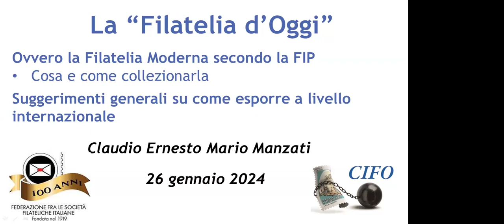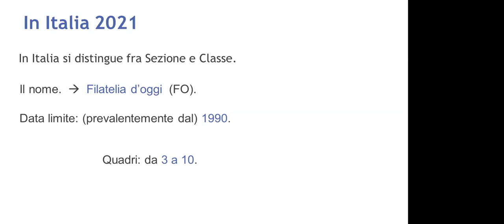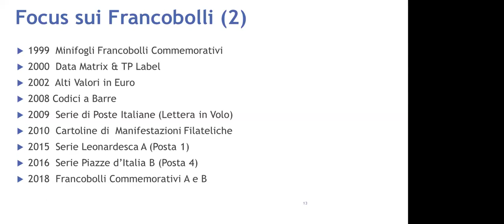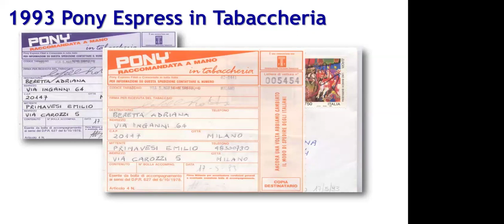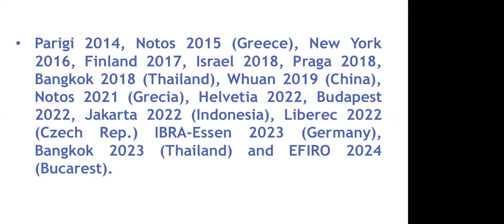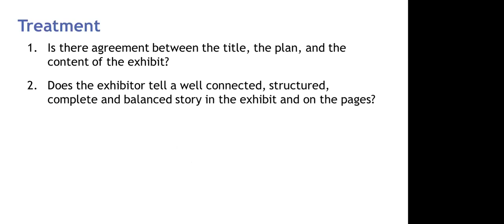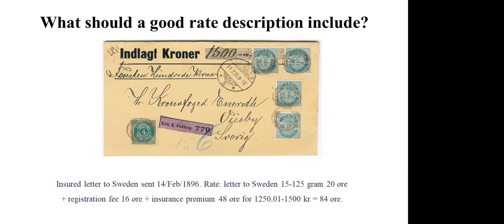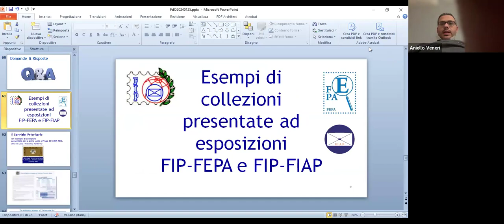La "Filatelia d'Oggi": cosa e come collezionarla di Claudio Ernesto Manzati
Questa classe espositiva da poco introdotto dalla nostra Federazione, che permette l'utilizzo di materiale postale moderno, senza essere penalizzati per un suo scarso interesse postale, viene illustrata da Claudio Manzati, delegato nazionale.